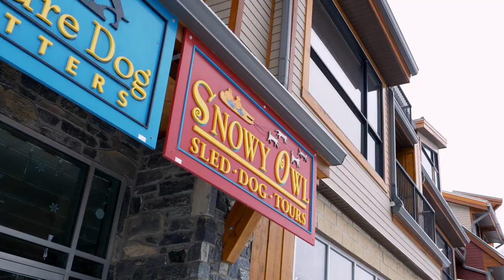Dog Sled Culture Event - shot on Panasonic GH5